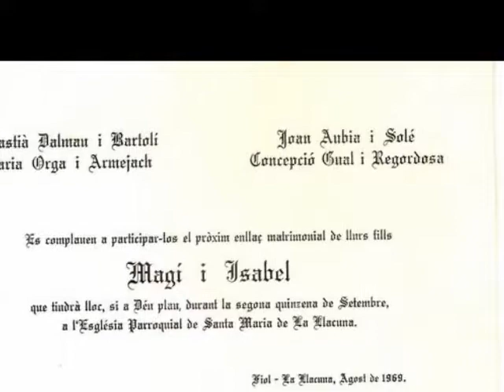Casament del Magí i l'Isabel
Casament del Magí i l'Isabel - 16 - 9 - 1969